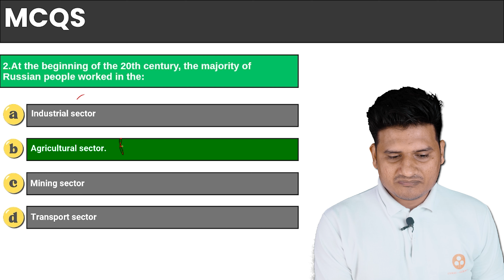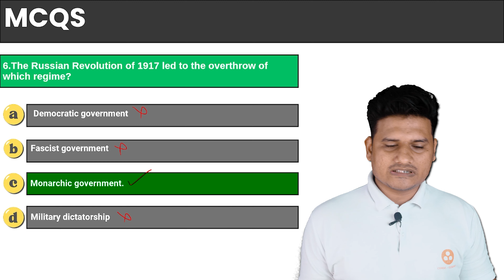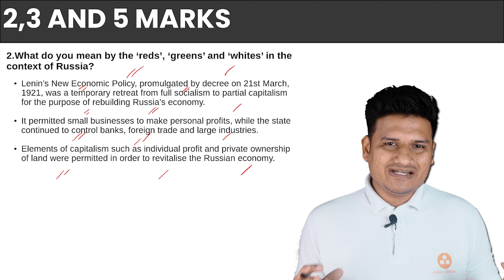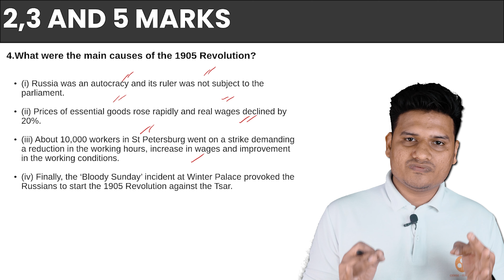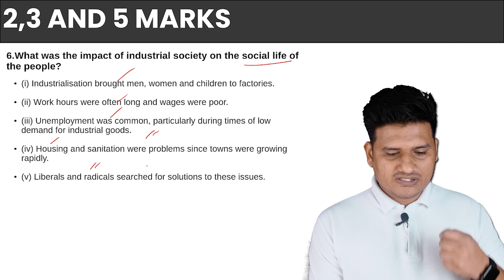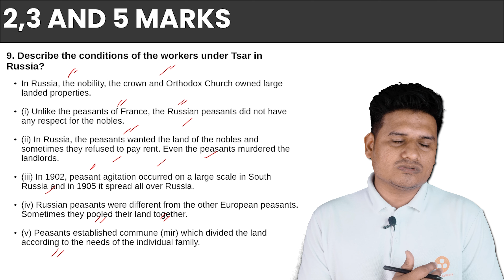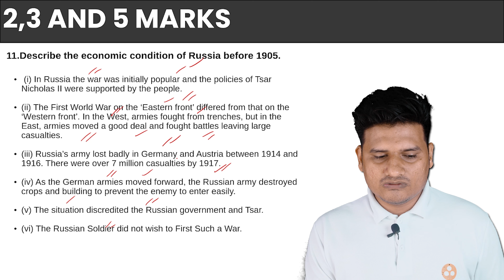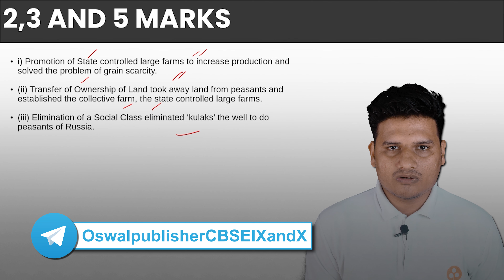Socialism in Europe and the Russian Revolution I MIQs | Class 9 History Chapter 2 | Gurukul By Oswal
Here, you'll find a wealth of educational resources to help you excel in your studies.

✅Buy CBSE Class 10 Board Exam 2024-25 session Books:

✅Buy CBSE Class 9 Exam 2024-25 session Books:

•⁠ ⁠Amazon Kindle

💡 Stay Updated: We post new blog articles three times a week to keep you informed and inspired.

Don't forget to check out the comprehensive NCERT solutions for all your study needs!

Thank you for choosing us as your study partner!